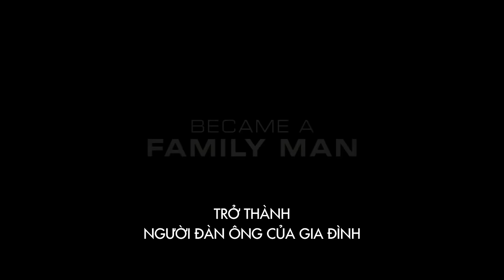Grimsby - Vô Tình Làm Điệp Viên Official Trailer #1 [Dự kiến 18.03.2016]